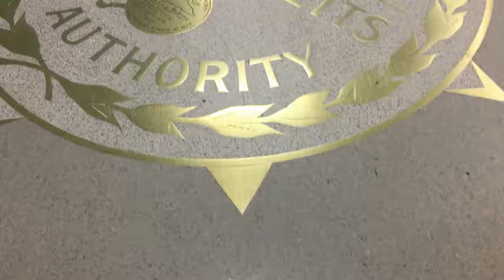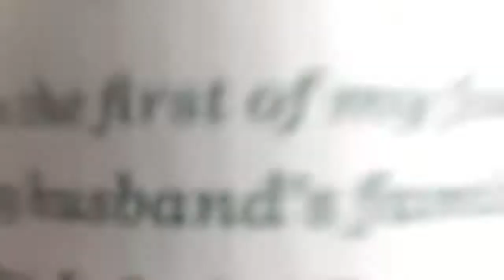Boston | Vlog | LifeAcrossOceans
We've spend about a week in Boston Massachusetts to meet Jeff's family.